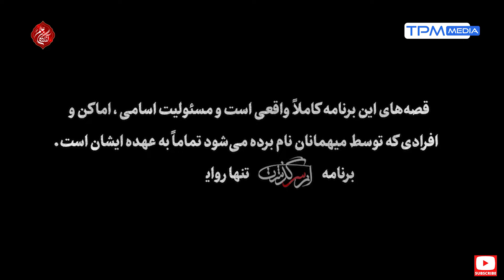یک خاطره جالب از کمک کردن به یک سرباز نخبه... | در از سرگذشت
این داستان: دورمانده ای از اصل خویش
میهمانان این قسمت: دکتر فاطمه باغشاهی
مادر علمی دانشجویان؛ حالا چرا دکتر بی‌بی؟!

درباره برنامه از سرگذشت:
سری جدید «از سرگذشت» به تهیه کنندگی محسن نجفی سولاری، کامران شهریوری و کارگردانی محمد پیوندی با اجرای علی اکبر قلیچ با دکوری متفاوت هر شب پخش می‌شود. این برنامه در قسمت اول با مطرح کردن داستان سوژه اجتماعی و در قسمت دوم با حضور یک سلبریتی که زندگی خودش را مطرح می کند و در جایی که نقطه عطفی با سوژه اجتماعی دارد به قسمت دوم برنامه اضافه خواهد شد. در پایان هر قسمت یک کوله به مهمان های هر برنامه تقدیم خواهد شد تا در روز اربعین شاید مسافر سیدالشهدا (ع) باشند.